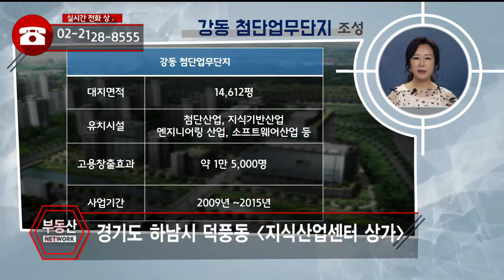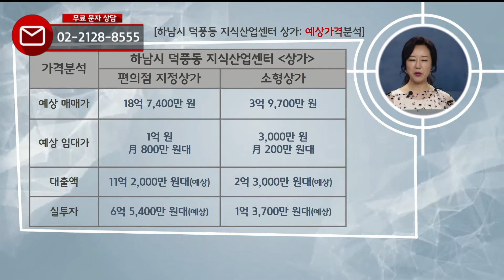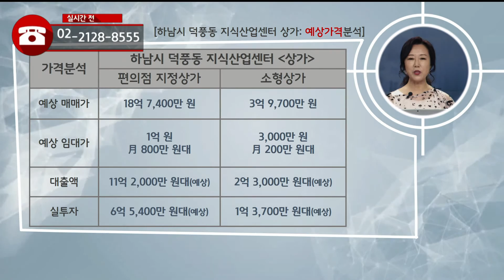부동산토마토TV 알토마토 rtomato 08/01(목) 부동산네트워크 : 5호선 미사역(예정)·풍산역(예정) 인접 하남시 덕풍동 지식산업센터 상가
김채영 이사(우리PMC)가 소개하는
하남시 덕풍동 지식산업센터 상가